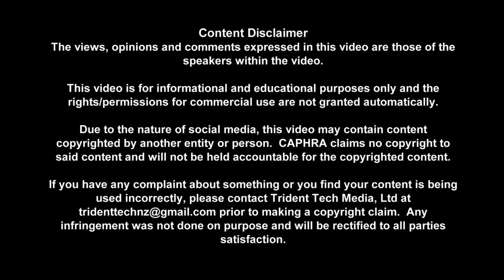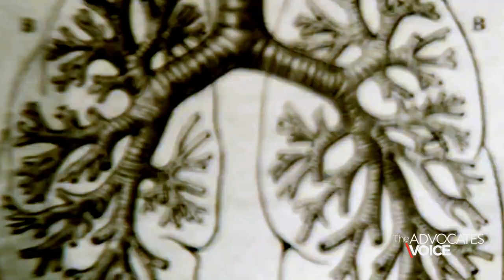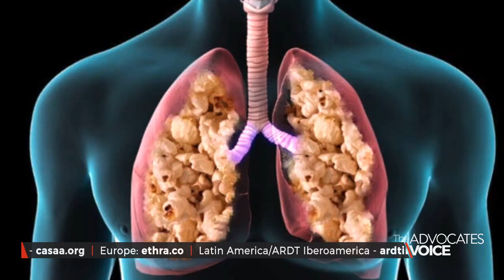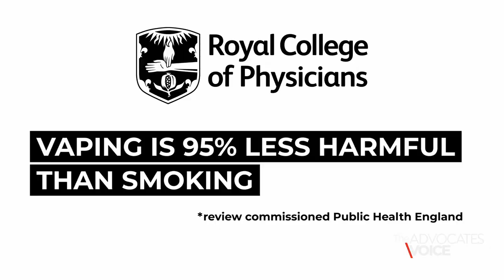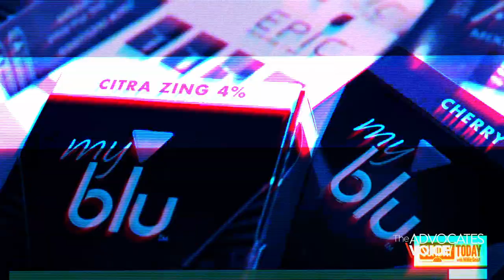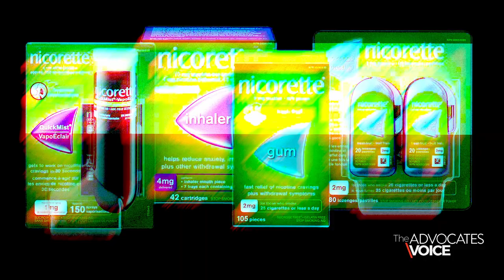The Advocates Voice - November - Vaping Myths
We speak with Dr. John Oyston, who worked for almost forty years as an anesthesiologist, and has seen the damage that tobacco does to the human body. He recently wrote a blogpost “Five things to know about e-cigarettes and vaping”.

He kindly agreed when we asked him if he would answer some of the questions that vapers, vendors and the public have about the misinformation from governments, public health organisations and the media are promoting.